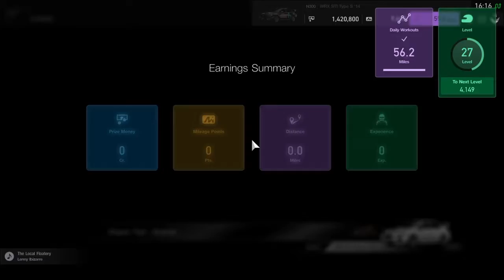GT Sport Online Race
Close clean race unfortunately dropping 2 places due to my own error